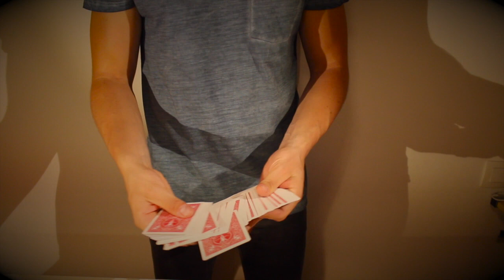Tour de Magie Facile "Pistachio" - Présentation